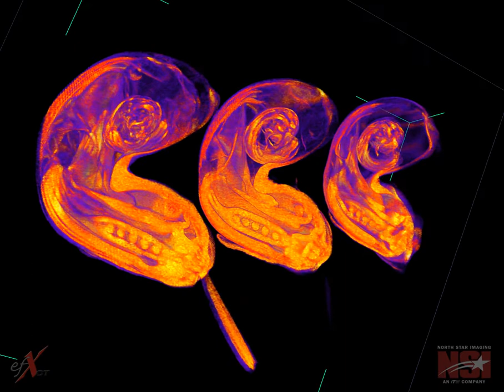Phaseolus flower, X-ray CT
X-ray CT reconstruction of a flower from bean, by Dr. J.P. Santiago (MSU).